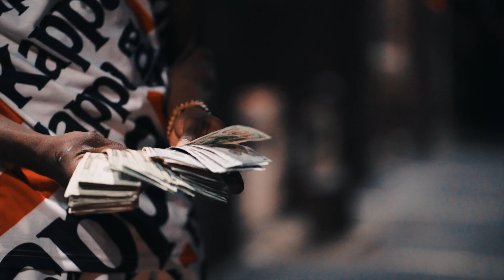Kash Da Kid x One Thirty-Two - Strap On Me Now (Dir